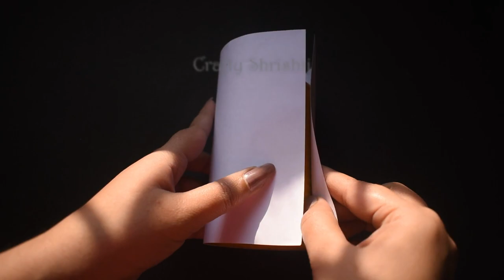DIY Empty Tin Can Desk Organizer | How to make Santa Pencil Holder/Stand from Waste Tin Can Recycle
Cute Bunny Pen-Pencil Stand | DIY Empty Tin Can Desk Organizer | How to make Santa Claus Pencil Holder/Stand from Waste Tin Can Recycle

Hello Friends,
In this video I am going to show How to make Santa Claus Pen Stand or Pencil Stand for Desktop Organizer with Empty Tin Can. You can use this as desktop organizer, pen stand, pencil holder, office desk pen holder also watch  amazing DIY (Do it Yourself) ideas like Paper Crafts, Wall Hanging, Handmade Crafts ideas, Home decorations, Greeting Cards, Best Out of Waste ideas, Birthday decoration crafts, Storage Organizer, Wall Decor, Festival Decoration etc.  For more videos please Subscribe my Channel 'Crafty Shrishti'.

Material Required-
Empty Tin Can
White Color Paper
Red Color Paper
Silver Golden Glitter Paper
Hot Glue Gun or Fevicol

DIY Empty Tin can Desktop Organizer making,
How to make Santa Claus Pencil Holder/Stand from Waste Material,
Recycle Tin Can craft ideas Christmas Crafts,
Crafty Panda Desktop Organizer,
Pen Stand with waste material empty Tin can,
Creative craft ideas from empty tin can,
Cute panda Storage crafts with cardboard box,
Best reuse ideas from old tin can,
Diy Bunny Pen/pencil holder making easy cute,
DIY Desktop Organizer from Waste Material,
Pen Holder/Pencil Holder Organizer at home,
How to make pen stand Desktop Decor DIY Ideas ,
Pen Stand for school accessories,
Pen Holder kaise Banate hain,
Pencil holder ideas easy